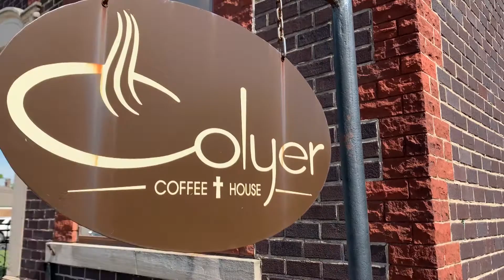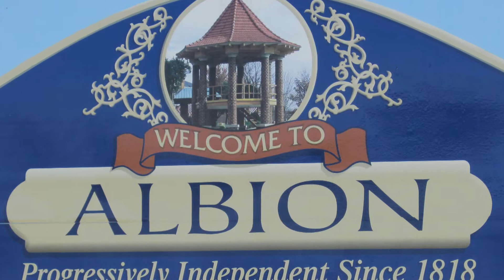Hidden Gems - Colyer Coffee House, Albion, IL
Our Hidden Gems segment focuses on eateries, attractions and more that are well-known within certain communities - but not as popular outside of those places. In this edition of Hidden Gems, we highlight Colyer Coffee House and the awesome community of Albion!